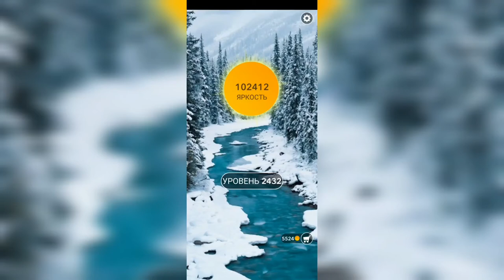Word / Слово Крест: Поиск русского кроссворда / Уровень 2432